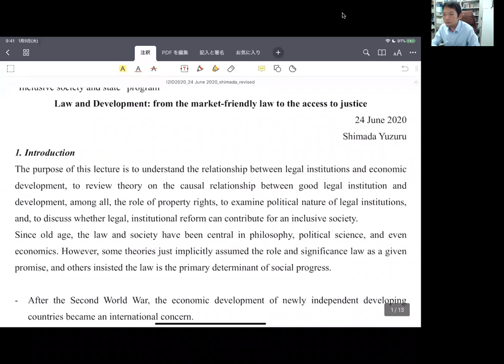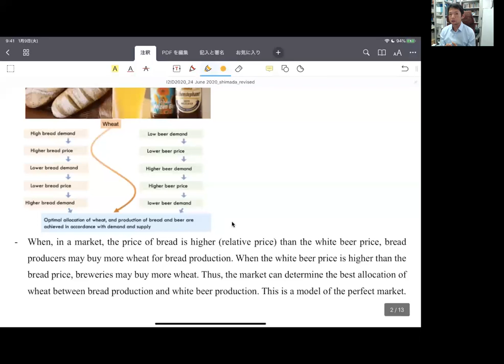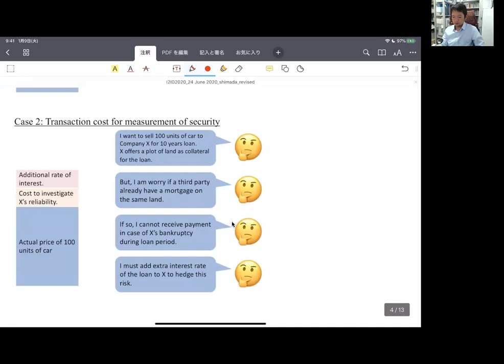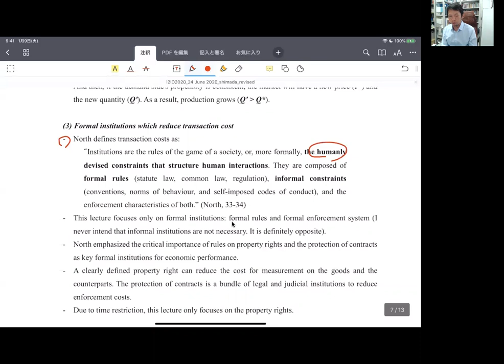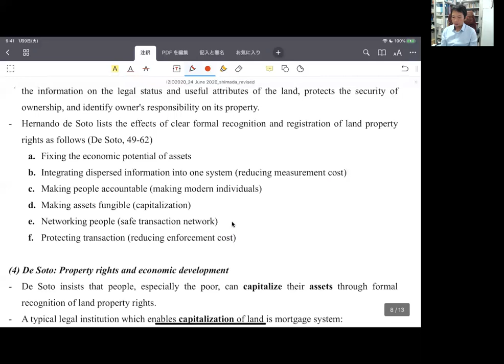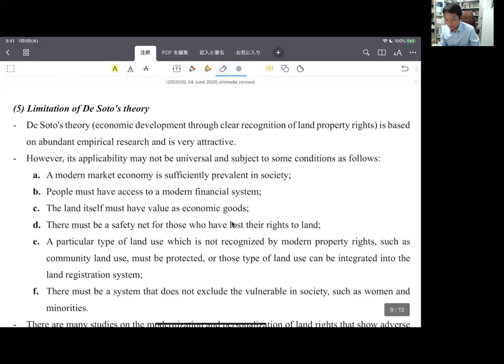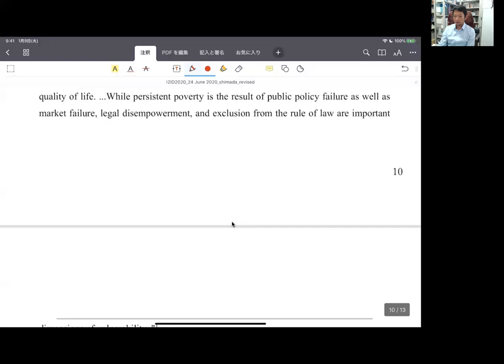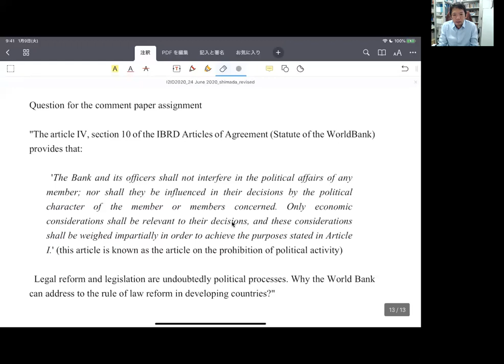Online lecture on Law and Development: From market economy to the access to justice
The lecture prepared for the Introduction to International Development, Inclusive society and state program. Following topics are discussed:
1. Introduction: correlation between law and development, but what are causality and theories?
2. The market and transaction cost
(1) Perfect market
(2) Transaction cost in the imperfect market
(3) Formal institutions which reduce transaction cost
(4) De Soto: Property rights and economic development
(5) Limitation of De Soto's theory
3. Political nature of institutions, and Access to justice
(1) Institutions are politically designed
(2) Access to justice
4. Conclusion: Take home messages